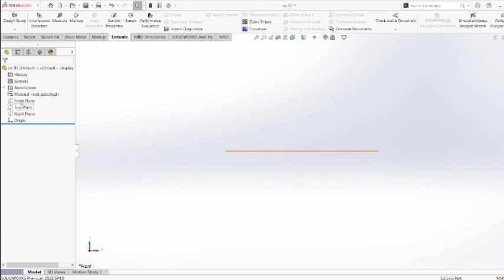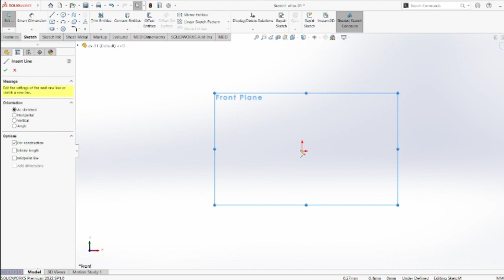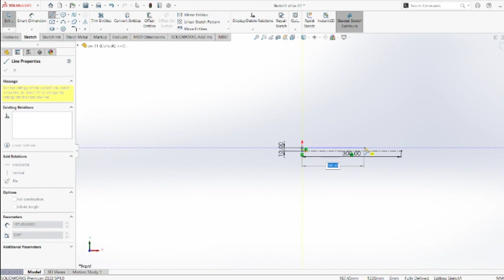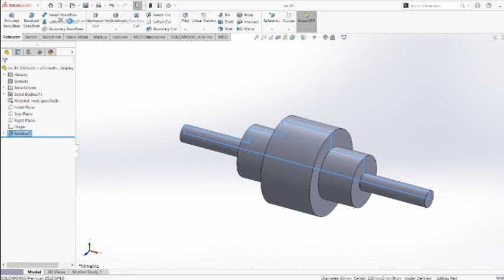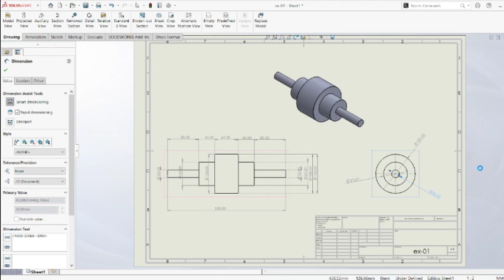Revolutionize Your Design Process: Solidworks Exercise -01 with Revolved Boss/Base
🎥 In this video, we'll cover:

Introduction to the Revolve Base Tool: Get acquainted with the fundamentals of the Revolve Base tool – what it is, how it works, and why it's an indispensable asset in your design toolkit.

🔧 Exploring SolidWorks: Mastering the Revolve Base Tool for 3D Modeling! 🚀 SolidWorksTutorial RevolveBaseTool CADDesign 3DModeling DesignWorkshop Engineering LearnSolidWorks CADTips DesignTutorials SubscribeNow SolidWorks CADDesign Engineering 3DModeling DesignTools MechanicalEngineering ProductDesign CADSoftware SubscribeNow DesignCommunity InnovationUnleashed tamil caddesign 📏🎨